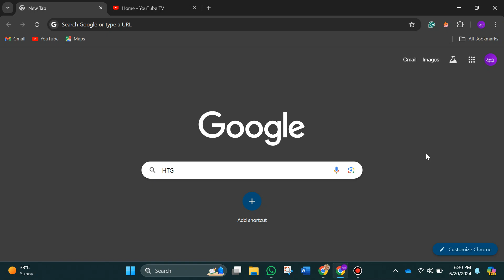UPDATED! HOW TO WATCH YOUTUBE TV ON MULTIPLE TVS 2025! (FULL GUIDE)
Discover how to stream YouTube TV on multiple televisions simultaneously, allowing you to enjoy your favorite shows and live TV channels on any screen in your home. This comprehensive guide will provide step-by-step instructions, troubleshooting tips, and recommendations for the best viewing experience. Learn how to set up multiple devices, manage your account, and optimize your YouTube TV subscription for a seamless multi-screen experience.